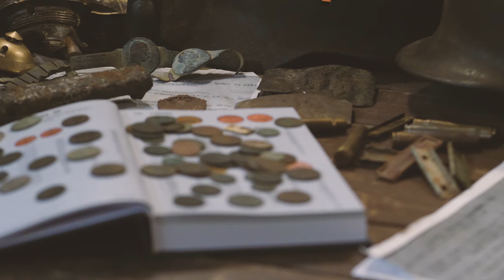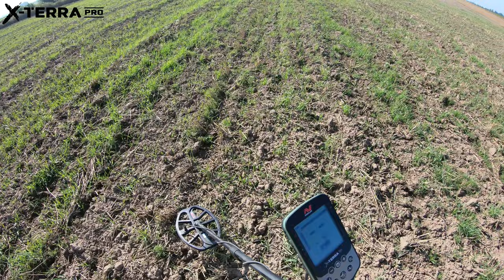#115 Exploracja - 17.09.2023 - X-TERRA PRO - [4K]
☝Kupując u mnie sprzęt na poszukiwania wspomagasz rozwój mojego kanału oraz sponsorujesz nagrody w konkursach☝

Znaleziska z tego wypadu:
1. Krzyż Wojskowy Karola
2. Rosyjski guzik wojskowy wzór 1857